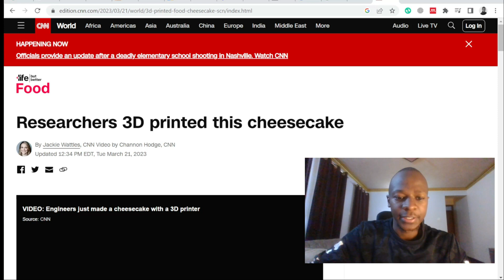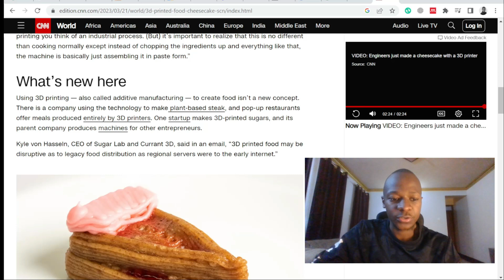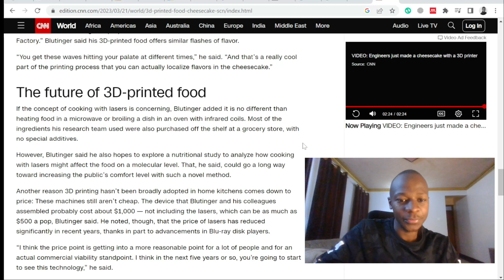I will not eat this 3D printed cheesecake .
Researchers have been pushing the limits of 3D printing for decades, using the manufacturing technique to churn out consumer goods such as furniture and shoes, human organs and even a rocket. But can industrial technology be applied to make a fully baked dessert that can be fabricated in your home kitchen?